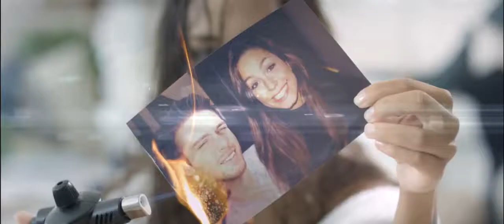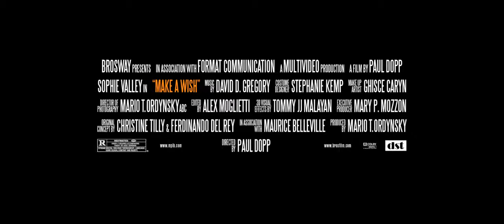Brosway - MAKE A WISH trailer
Promo della campagna 2012

produzione: multivideo
regia: Paolo Doppieri
d.o.p.: Mario Tordini
cliente: Brosway
agenzia: Format Communication - Cristina Tilio
durata: 1' 26''